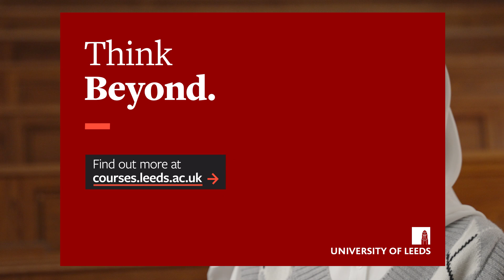Student experience - Zeyana Al-Brashdi – Statistics MSc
Zeyana Al-Brashdi discusses her experience of studying Statistics MSc at Leeds.